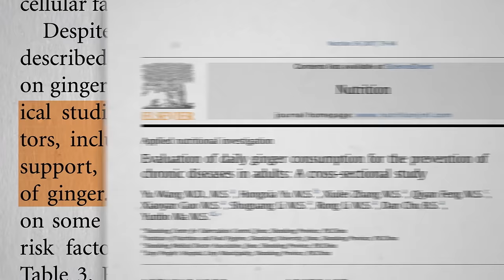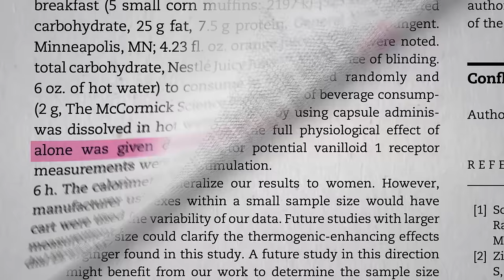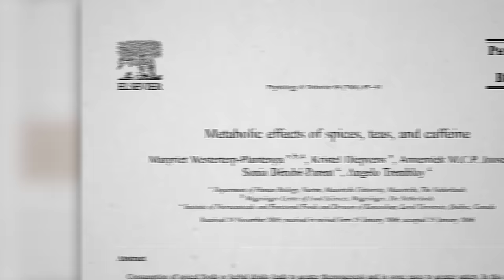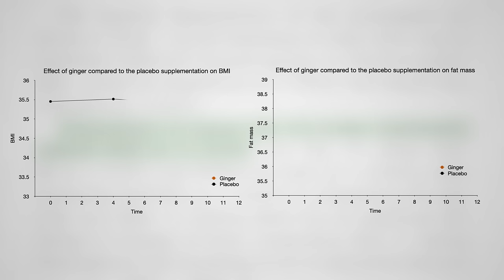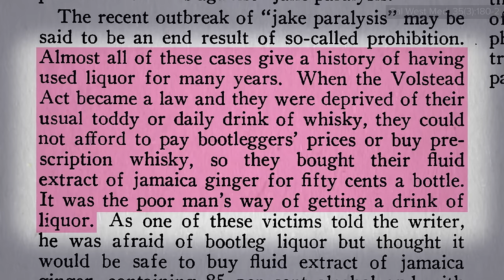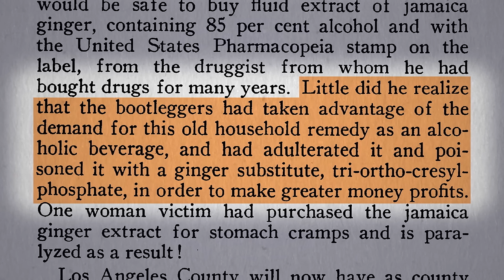Benefits of Ginger for Obesity and Fatty Liver Disease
Ground ginger powder is put to the test for weight loss and NAFLD, nonalcoholic fatty liver disease.

The video I referred to about the dietary cholesterol effect is How to Prevent Non-Alcoholic Fatty Liver Disease Oats might help too: Can Oatmeal Help Fatty Liver Disease?

Have a question about this video? and someone on the NutritionFacts.org team will try to answer it.

Want to get a list of links to all the scientific sources used in this video? You’ll also find a transcript and acknowledgements for the video, my blog and speaking tour schedule, and an easy way to search (by translated language even) through our videos spanning more than 2,000 health topics.

Image credit: creativefamily / Adobe Stock images